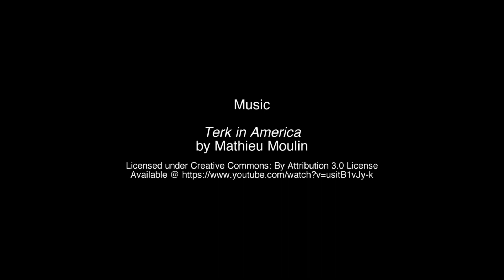The Pesach Project 2019